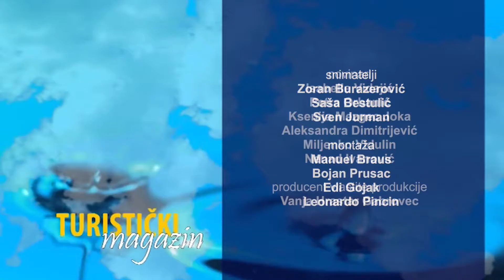Turistički magazin 28.06.2022.